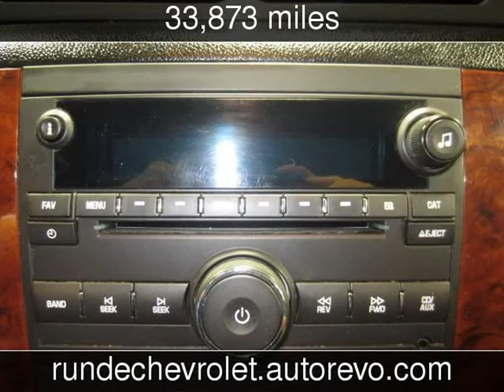2011 Chevrolet Silverado 3500HD 4WD Crew Cab 153.7" SRW LTZ Used Cars - RUNDE AUTO GROUP in HAZEL GR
See more details about this used car This 2011 Chevrolet Silverado 3500HD 4WD Crew Cab 153.7" SRW LTZ with 33,873 miles is for sale at Runde Auto Group.